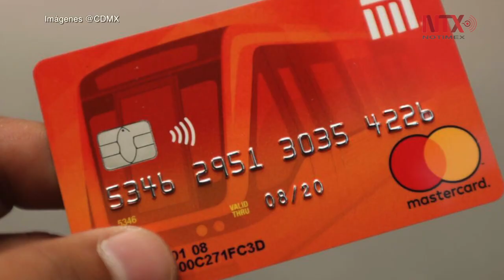Nuevas tarjetas del Metro se venderán en taquillas de la Línea 7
A partir de este viernes, los usuarios del Sistema de Transporte Colectivo (STC) Metro podrán adquirir la nueva tarjeta que tendrá una doble funcionalidad, pues además de que les permitirá ingresar a la red, podrán realizar compras en establecimientos, pago de servicios y operaciones bancarias en línea o cajeros automáticos.